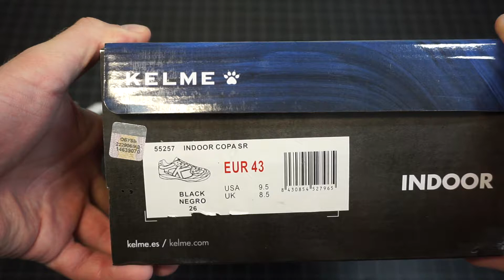Арт.: 55257-26. Футзалки Kelme INDOOR COPA черные 😱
Вид застежки: Шнурки
Высота каблука: Маленький
Высота платформы: Низкая
Материал верха: 90% полиуретан, 10% полиэстер
Материал стельки: Текстиль
Материал подкладки: Текстиль
Форма мыска: Закругленный мысок
Подошва: 85% руббер,15% филон
Сезон: Круглогодично
Пол: Мужской
Страна бренда: Испания
Страна производитель: Китай
Комплектация: Шнурки, футзалки